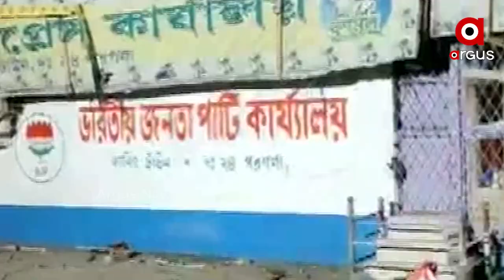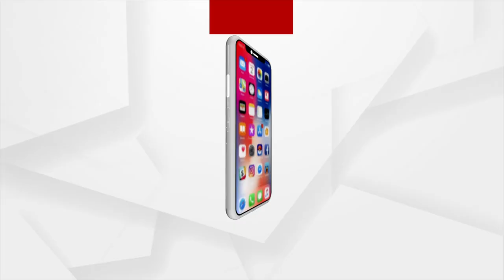ସୁରକ୍ଷା ପାଇଁ ଜବାନଙ୍କ ନିବେଦନ: Soldier's request to provide protection from TMC Workers | Viral Video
ପଶ୍ଚିମବଙ୍ଗରେ ଚାଲିଛି ଆତଙ୍କରାଜ। ଆତଙ୍କ ରଚୁଛନ୍ତି ଟିଏମସିର କର୍ମୀ। ପୋଲିସ ସାଜିଛି ନୀରବଦ୍ରଷ୍ଟା । ଆଉ ଟିଏମସି ପୁଣି ଥରେ ପଶ୍ଚିମବଙ୍ଗରେ ସରକାରକୁ ଆସିବା ପରେ ବଢ଼ି ଚାଲିଛି ହତ୍ୟା, ଦୁଷ୍କର୍ମ ପରି ଘଟଣା । ଏପରି କଥା କହି ଜଣେ ଯବାନ ଏବେ ତାଙ୍କ ମନର କଥାକୁ ଛାଡ଼ିଛନ୍ତି ସୋସିଆଲ ମିଡିଆରେ